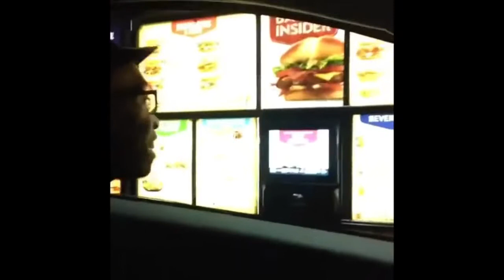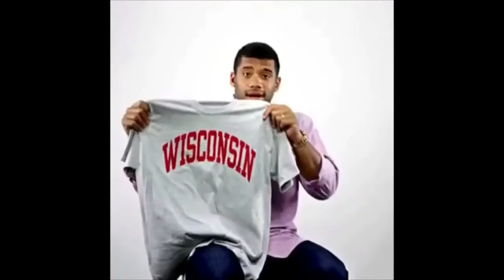FUNNIEST VINES compilation3